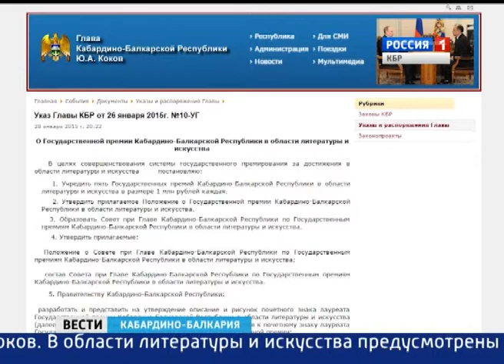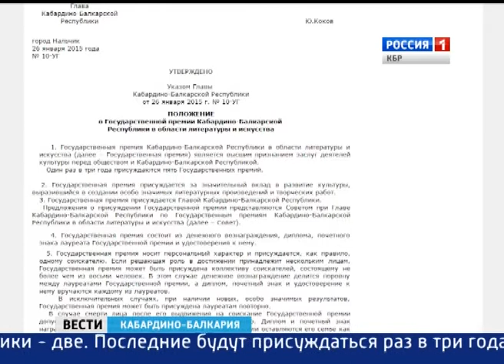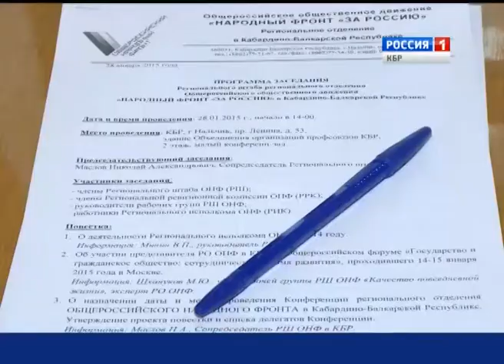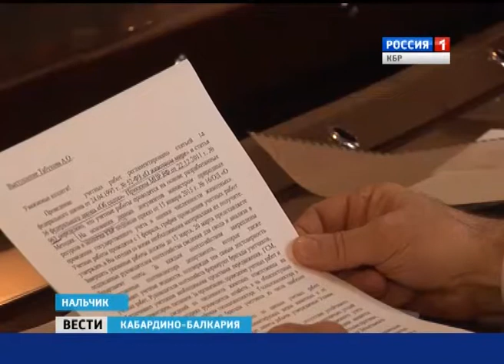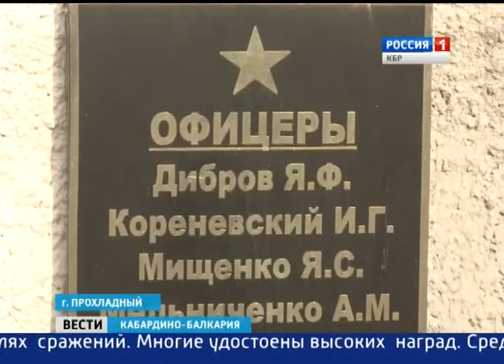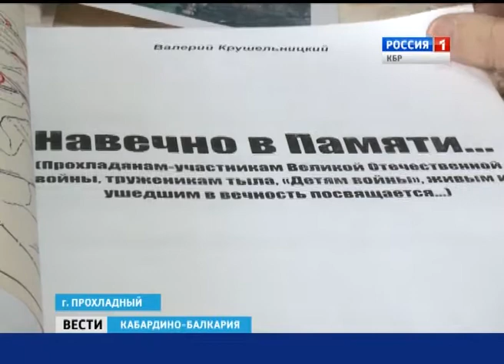Вести КБР 29 01 2015 17 10